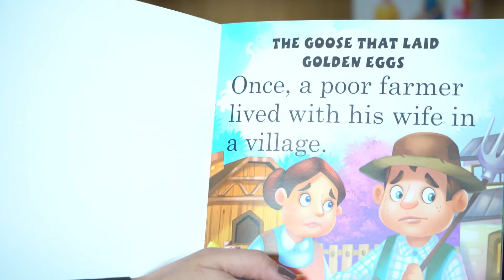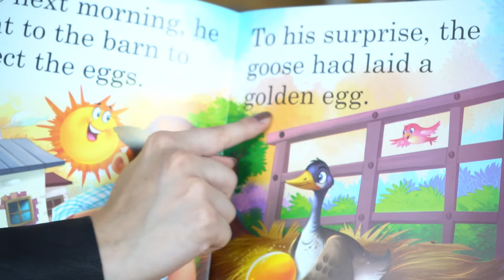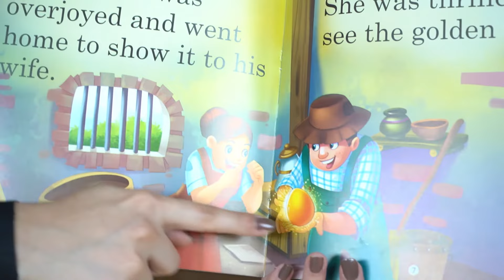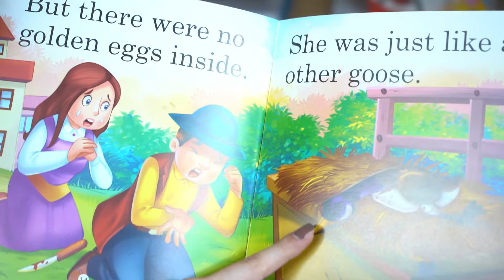Fun and Learn with The Orchid School | Storytelling 04